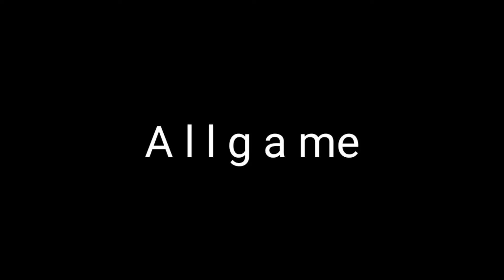Gaming channe (Teaser) coming soon | by uL gemar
🆔 Free Fire Id Name:- Amit6370646T (India Region)

Free Fire Top.Country 1.Garena Free Fire
Indonesia Live 2.Garena Free Fire Brazil Live
3.Garena Free Fire Brasil Live 4.Garena Free
Fire India Live 5.Garena Free Fire Singapore
Live 6.Garena Free Fire Thailand Live

 📝 Note: Es Gameplay me Noob or Pro Do no
Ko mara gaya he agar aapko noob se dikkat
he to aap video leave karke ja sakte he, ae
video entertainment ke liye banaya gaya he es
me ham apni proness or noobness nhi dikha
rahe he or ae sab mene hindi me likha he taki
aap samaj sake or ha es gameplay ko
emulator me khela gaya he, Ae sab read karne
ke bad bhi aapko koy dikkat he to sorry or ae
koy attitude me aake nahi likha he mene.freefire